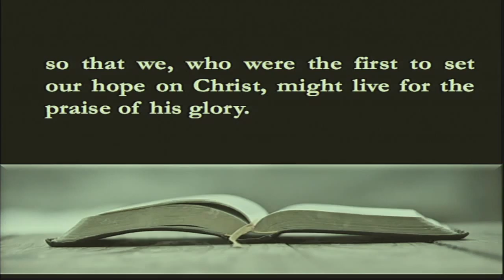2016 04 10 "Your Next Life Now" - Claremore First United Methodist Church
Pastor Ray continues his series "Your Next Life, Now!" about experiencing a life with confidence and our relationship with Jesus Christ. Scripture Reference Ephesians 1:11-14